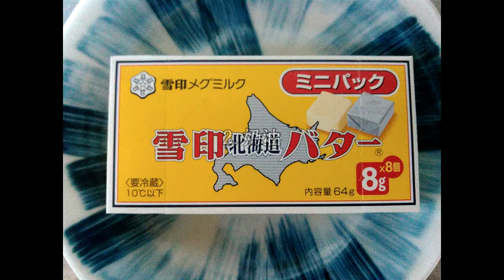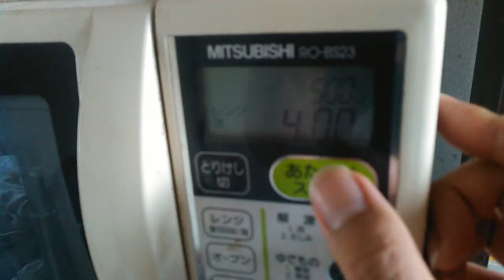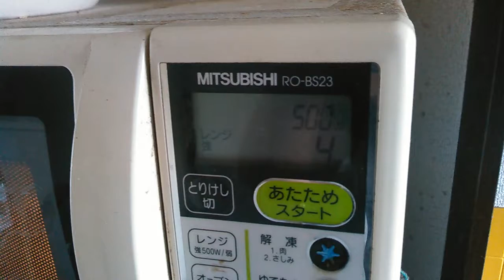馬鈴薯泥做法（不用菜刀和煤氣灶）